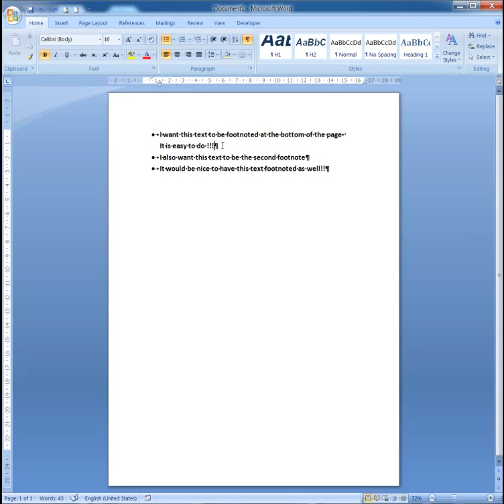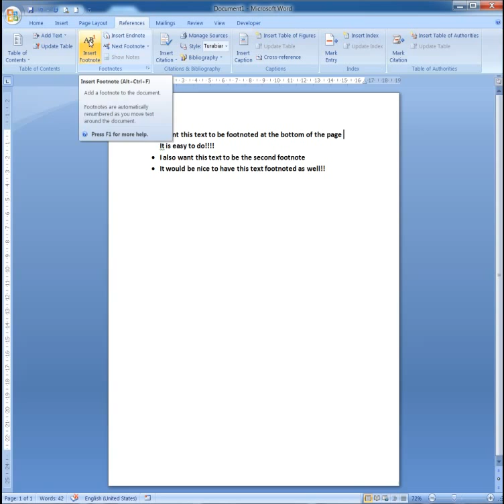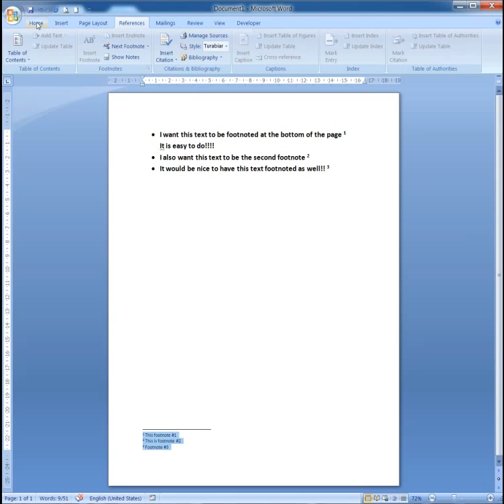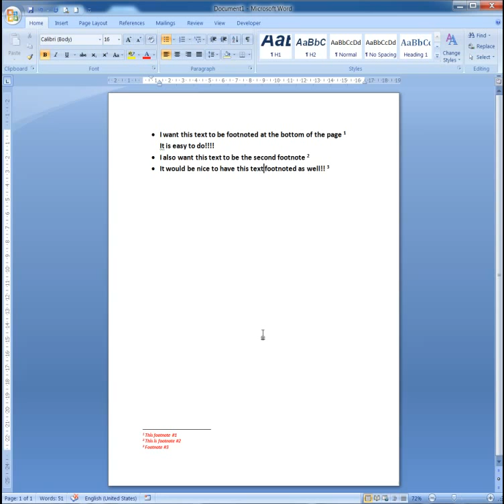How to create footnotes in Word . And using the Shift-Enter command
An explanation and demonstration on how to create and format footnotes in Word.
Also shown is how to use Shift-Enter to control bullet points
BEST VIEWED IN FULL SCREEN, HIGH RESOLUTION